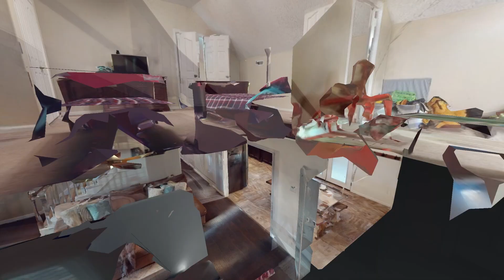2109 Hiwasse Ct Murfreesboro TN 37127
2109 Hiwasse Ct Murfreesboro TN 37127 | Richard Pearl

Richard Pearl

2109 Hiwasse Ct Murfreesboro TN 37127 | Richard Pearl

Virtual Realty
Virtual Realty Nashville TN
3d Room Scanning
3d Room Scanning Nashville TN

2109 Hiwasse Ct Murfreesboro TN 37127 | Richard Pearl